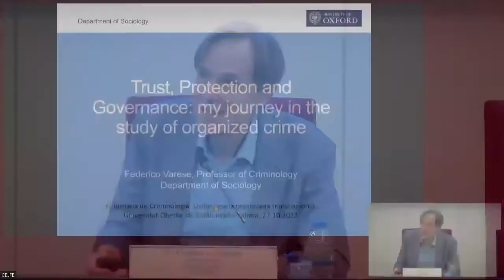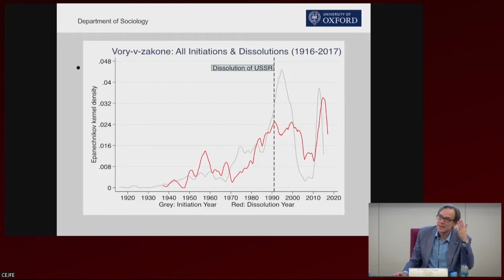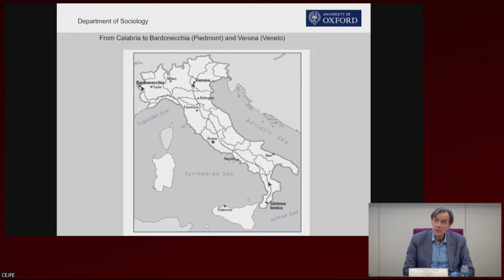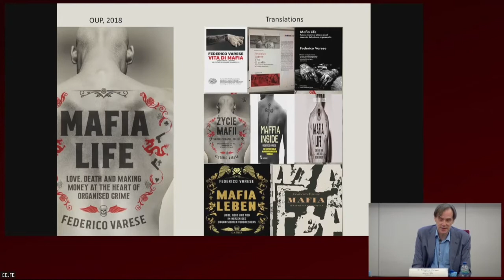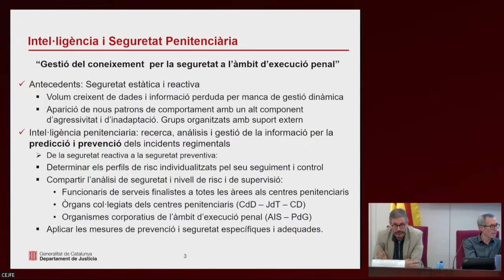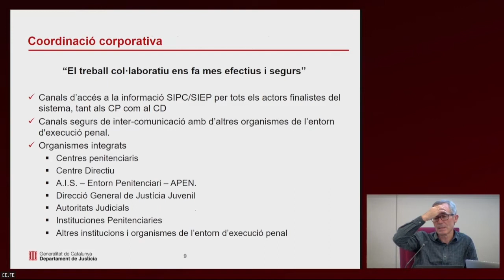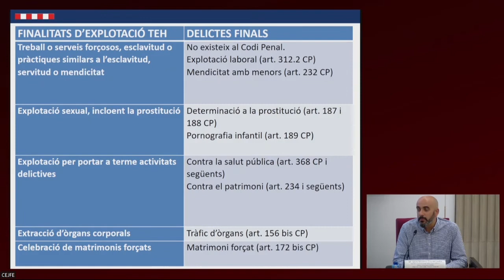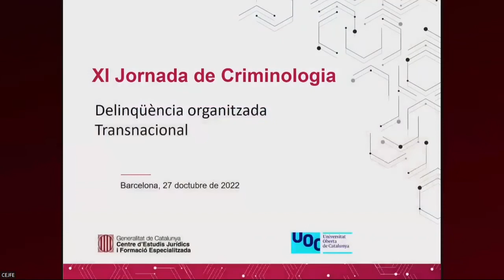XI Jornada de Criminologia UOC-CEJFE